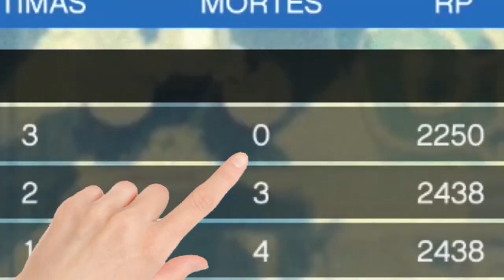GTA V - A GANG UNIDA NO MODO TERRITORIAL ft Gelli Clash, DidiGPX e Hiro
Novo modo territorial no GTA V com a GANG toda unida!

Rafa Ferraz

adauto_moveideia